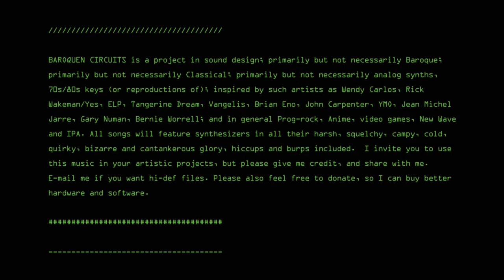Chromatic Invention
This is based on Bela Bartok's work from Microcosmos, Book 3 - No.91. It's a nice follow-up to the last upload, which was also a composition by Bartok. These two uploads illustrate the vast musical territory Bartok explored. To me his work sounds ancient, modern and futuristic all at the same time.

Baroquen Circuits is a project in sound design; primarily but not necessarily Baroque; primarily but not necessarily Classical; primarily but not necessarily analog synths, 70s/80s keys (or reproductions of); inspired by such artists as Wendy Carlos, Rick Wakeman/Yes, ELP, Tangerine Dream, Vangelis, Brian Eno, John Carpenter, YMO, Jean Michel Jarre, Gary Numan, Bernie Worrell; and in general Prog-rock, Anime, video games, New Wave and IPA. All songs will feature synthesizers in all their harsh, squelchy, campy, cold, quirky, bizarre and cantankerous glory, hiccups and burps included.  I invite you to use this music in your artistic projects, but please give me credit, and share with me. Please also feel free to donate, so I can buy better hardware and software. (C) (R) Patrick W. Tafoya